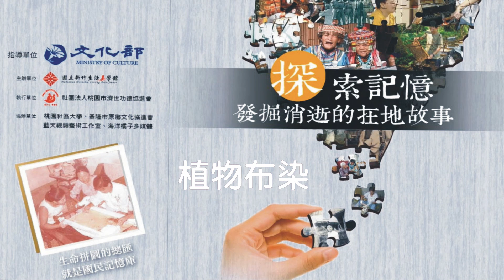Produce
每次看到她，總是傷痕累累，不是手傷就是腳傷，有人稱她是阿信，也有人說她是天公ㄚ仔。她的人生，就算是跌到谷底，依舊不頹喪、不憂鬱，還要爬起來，創造出另一個希望。

曾經，一把火燒掉她要交差的所有衣服，她沒哭，只是想著下一步該怎麼走；曾經，在她有積蓄買自己的裁縫車、針車時，一夜之間，被小偷搬光光。

一個高雄鄉下的女孩，18歲就到基隆工作，憑著手上的一技之長-裁縫，在廟口、在安一路維生，後來到八斗子，開始了最殘酷的人生考驗。

嫁錯了丈夫，常常被暴力相向、渾身是傷；想逃家，為了孩子，依舊忍耐加忍耐，直到孩子稍微長大，她終於在法院、鄰居和孩子的見證下，脫離了這痛苦的命運，也開始她學習的人生旅程。

一天要兼很多份工作，幫人煮飯、做衣服、做工. 拉拔孩子長大，民國90年左右，參加海科館籌備處培訓，開始潛水摘海藻做手工藝、做押花、做石花凍；在海邊撿了漂流木就做木雕、給社區做裝置藝術；喜歡種植，自己在調和街底借了一塊地，種菜種花；還要不定期的到南投工研所學習染布。常常一早就去挖竹筍，還有種菜，所有成果幾乎都送給親朋好友，她自己身邊沒留下幾樣成就。

她永遠看前面、不去檢視身上所有的瘡疤；她天天在動，不去想到會遭遇到什麼困難。也許，她曾經痛到極點，所以平常的疼痛，她已經沒感覺。